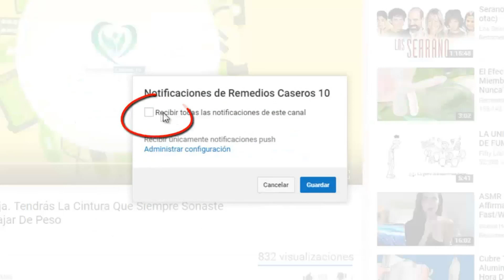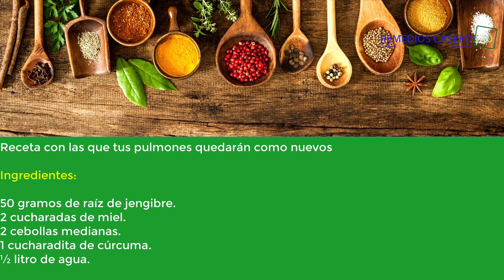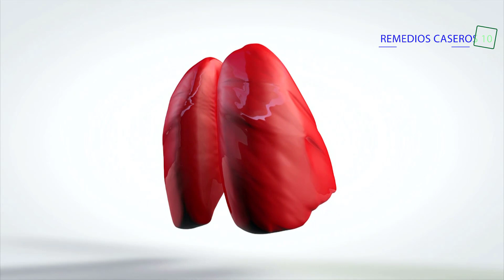Remedio para limpiar los pulmones de nicotina, eliminar las flemas, el catarro y la gripe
En este vídeo te enseñaremos como preparar un remedio natural y muy efectivo que te ayudará a limpiar tus pulmones de nicotina, también te permitirá eliminar las flemas y no sufrirás mas del gripe. Sigue viendo el vídeo y descubre todos lo ingredientes.